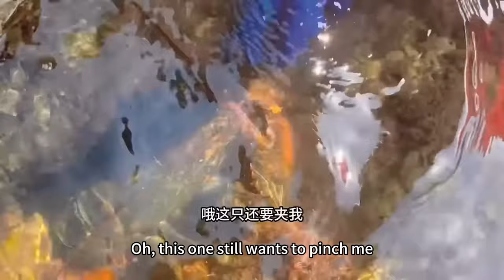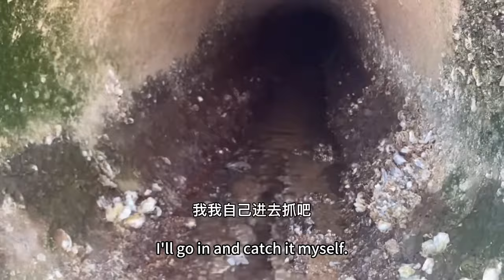Flounder & Lobster: There are huge lobsters hidden under the rocks!